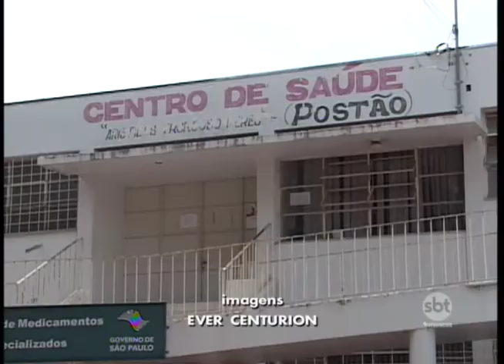Araçatuba: portadores do vírus HIV sofrem com falta de especialista na cidade